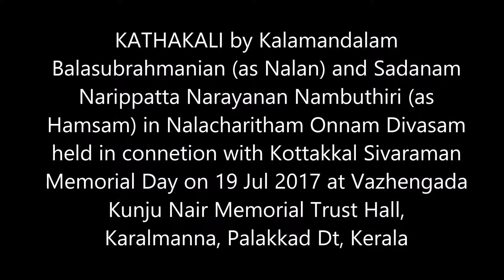kathakali NalacharithamOnnamDivasam Nalan Hamsam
Kathakali held on 19 July 3017, in memory of Late Kottakkal Sivaraman at Vazhangada Kunju Nair Trust hall at Karalmanna, near Cherpulassery in Palakkad Dt, Kerala. Actors- Kalamandalam Balasubrahmanian as Nalan and Sadanam Narippatta Narayanan Nambuthiri as Hamsam in Nalacharitham Onnam Divasam.